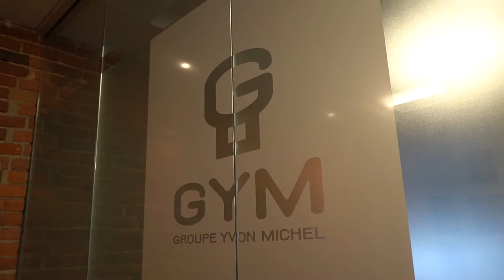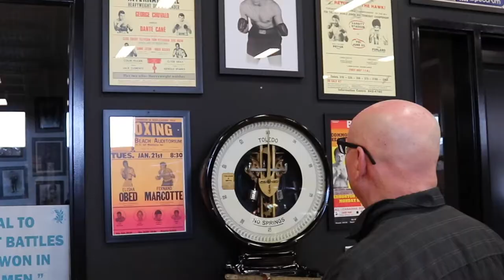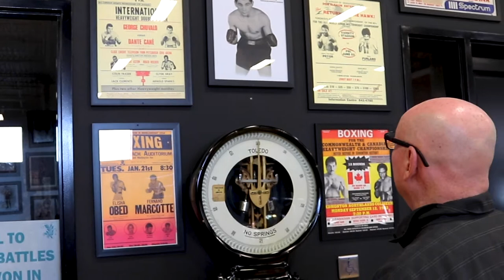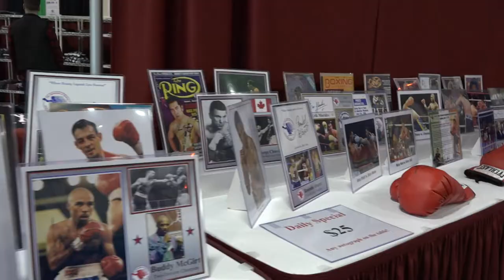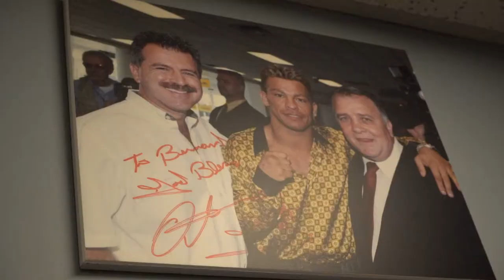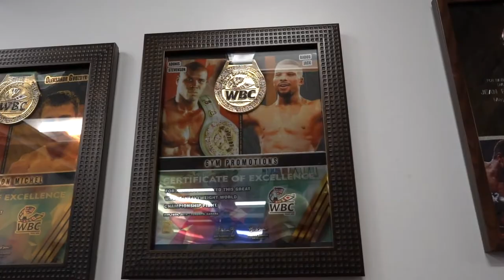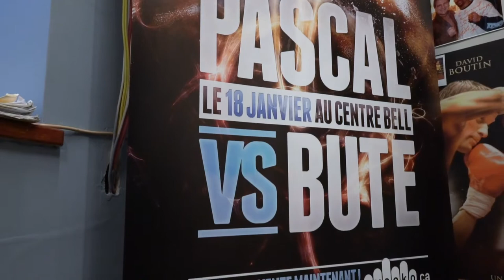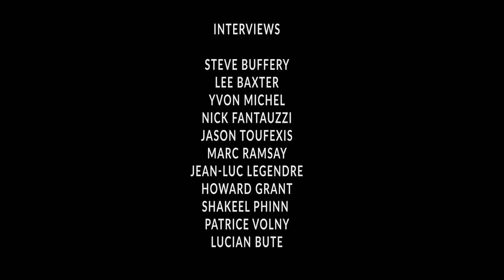FIGHT CITY: TORONTO - MONTREAL | Boxing Documentary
How tough is your hometown?!

FIGHT CITY: Toronto - Montreal investigates the current state of Boxing in Canada’s two largest cities from the standpoint of boxing’s place in the city’s sports hierarchy, the rivalry between the two metropolises, and what it will take to make them premier destinations for the sport.

Featuring interviews from Lucian Bute, Howard Grant, Yvon Michel, Lee Baxter, Arthur Biyarslanov, Patrice Volny and more!